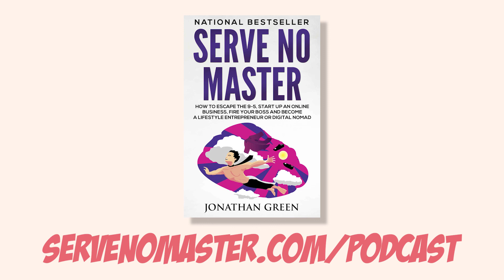SNM103: Launch First Facebook Ad Campaign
For years I’ve danced around the idea of starting my own Facebook ads campaign, but I’ve let fear and lack of knowledge limit me.  But that ends NOW.

In today’s episode of Serve No Master podcast you will be able to learn that perfect system for launching Facebook ad campaigns that will help your business get more engagement and audience and generate more money.

I can show you how you can focus on conversation and limit your risks.

If you want me to accompany you on your journey to success, check out the other
episodes of Serve No Master Podcast:

Most other links can be found in my TOOLBOX

Send in your questions to podcast [at] servenomaster [dot] com

THE BOOK THAT STARTED IT ALL.
Want to build your own business and escape the shackles of the 9-5?  Then you’re going to love reading Serve No Master. Check it out here:

AUTHOR AND ENTREPRENEUR ACCELERATOR.
Have you been trying to build an online business but struggling to find the right ideas?  Is it hard to find a place to share your ideas and get killer feedback and support?  Join a thriving and absolutely FREE community of people on the exact same journey as you!  Get daily videos BEFORE they appear on YouTube and I’ll show you how to build a business TODAY.